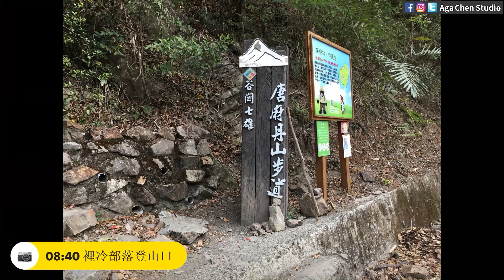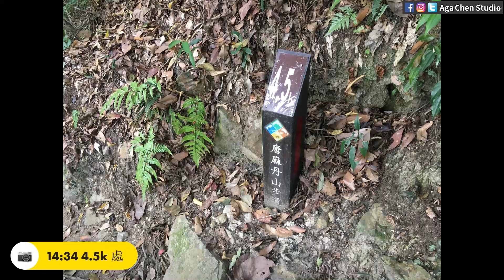谷關七雄老么 唐麻丹山 + 蝴蝶谷瀑布 軌跡紀錄 2021-03-31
谷關七雄排行老么 - 唐麻丹山
從裡冷部落登山口起登
先陡上900公尺讓你汗流夾背
加上今天氣溫高逹26度
身體有點吃不消
又加碼去了蝴蝶谷瀑布
不算是輕鬆的行程